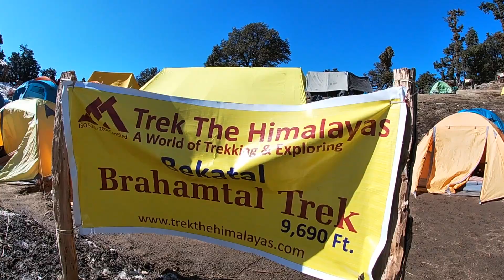Brahmatal Trek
Brahmatal trek is among those rare Himalayan treks that can be undertaken in winters providing the trekkers with a magical experience.

Brahmatal is set in the lap of the Himalayas in Uttarakhand. This is a trekkers' paradise packed with lush green, fresh snow and majestic peaks.

The film is shot using GoPro Hero7.